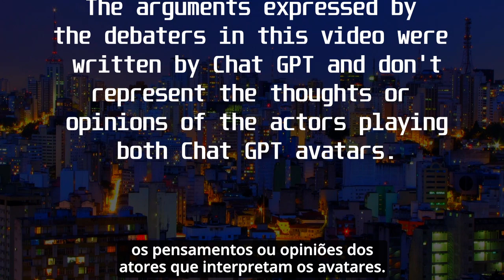O Grande Debate: Riscos e Benefícios da Inteligência Artificial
A assistente ChatGPT já é uma convidada assídua nos canais @TheBrazilianBA e @FabrícioLaguna. Agora ela enfrenta um oponente digno para debater os riscos e benefícios da inteligência artificial. Junte-se a nós enquanto discutimos as implicações éticas e práticas da IA e as medidas que podemos tomar para garantir seu uso responsável e positivo.